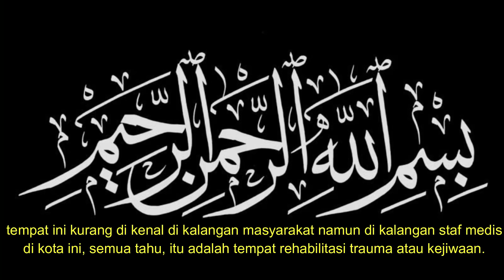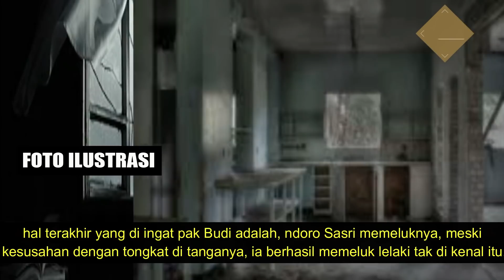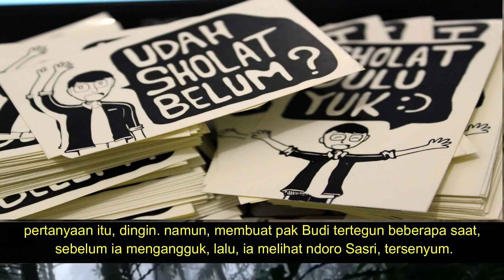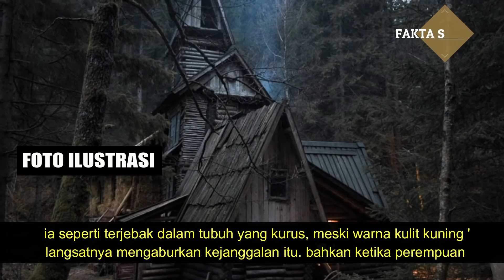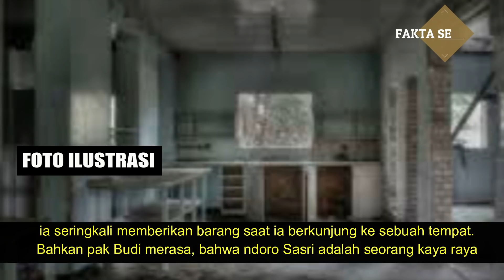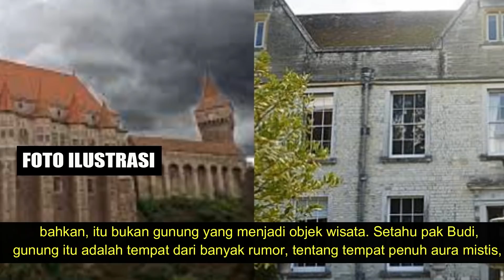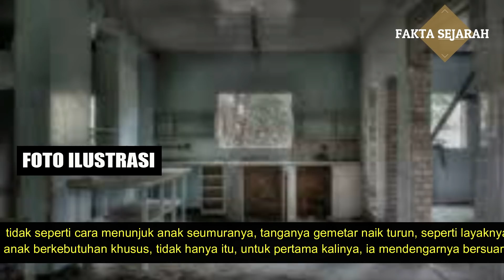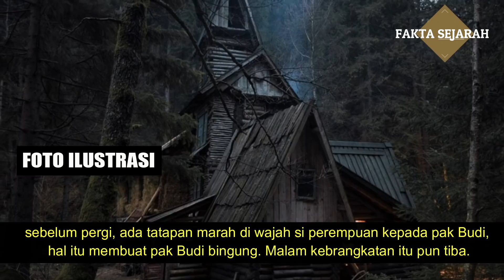Sang Abdi ( SESAJEN ) BAGIAN 2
CREDIT TO : SIMPLE MAN